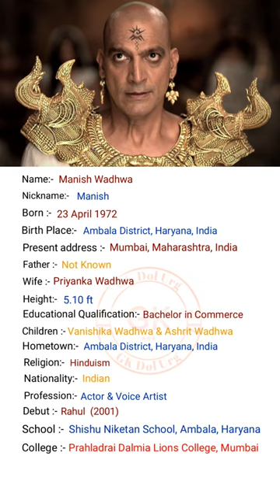Bollywood Actor Manish Wadhwa ji ka Biography